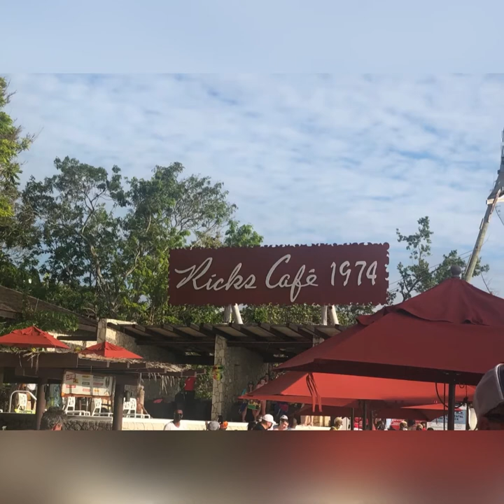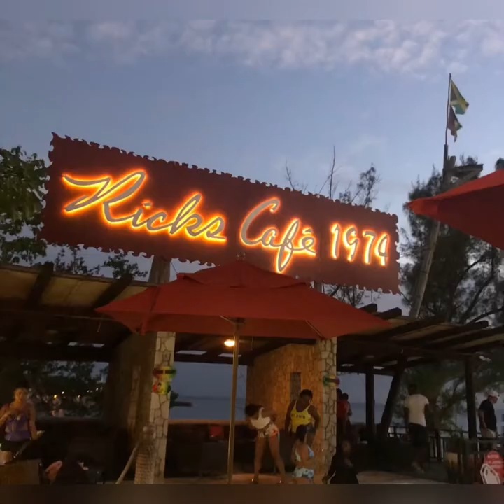Vlogmas Day #30||Chased by the popo on the beach while on a horse?